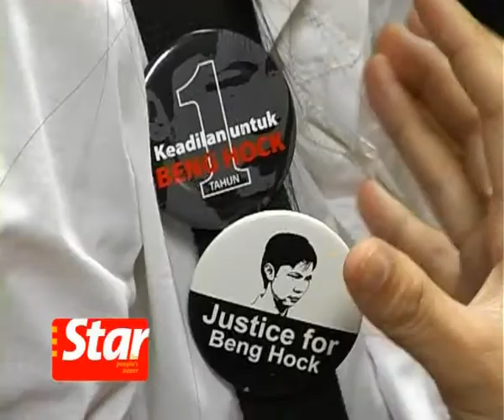Teoh inquest : Dr Pornthip to testify in person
Thai pathologist Dr Pornthip Rojanasunand will testify in person on August 18 at the inquest of Teoh Beng Hock. Coroner Azmil Muntapha Abas set the date after the Selangor government withdrew an application for Dr Pornthip, who had claimed she had come under pressure not to proceed with her testimony, to be allowed to give her views via videolink.